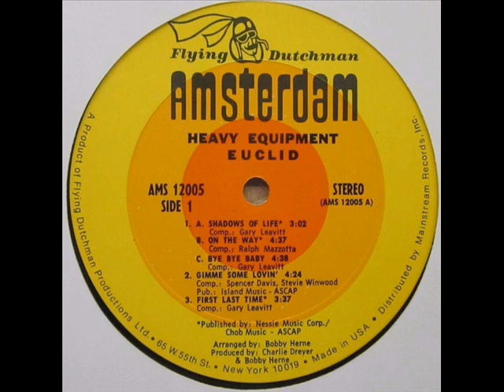EUCLID - Gimme Some Lovin'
ALBUM Heavy Equipment (1970)
Comprising former members of New England faves The Cobras and Lazy Smoke, this hard-hitting quartet formed in 1970 and featured no fewer than three lead guitarists. Their sole album consists of bludgeoning post-psychedelic hard rock, and found few fans in its day – but it’s highly rated today.